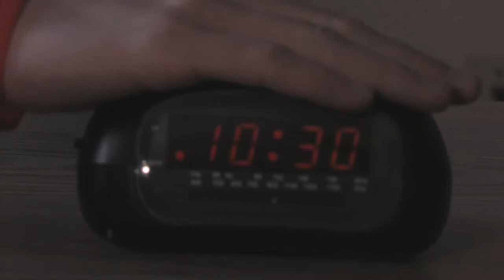The Spider and the Web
This film was a student project for the fall 2010 Advanced Video Production course at Virginia Wesleyan College.